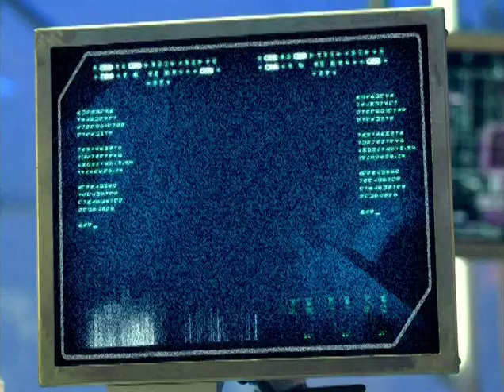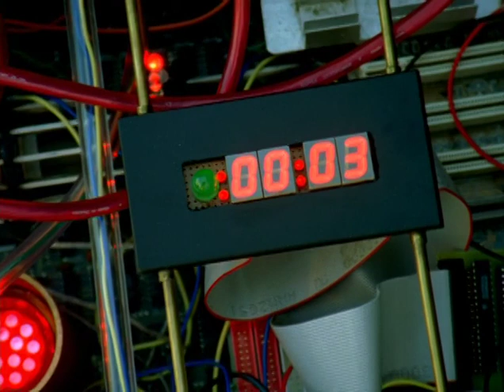Power Rangers R.P.M. S17E30 - End Game (CZ titulky)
Venjixova konečná hra se začíná odhalovat. Každý Útočný Bot ho přibližuje k jeho plánu. Město je naplněno hybridy jako Dillon. Venjix je chce všechny aktivovat a Korint bude svržen.